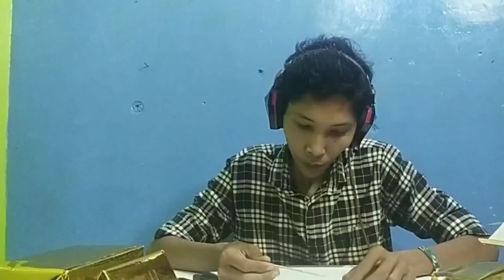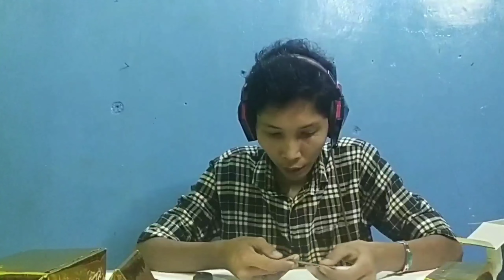UNBOXING SUPER KEREN ❌ UNBOXING SERAM ✅